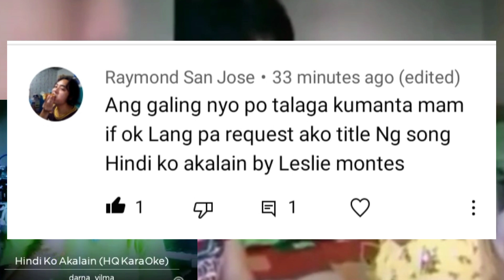hindi ko akalain requested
(mahal channel)